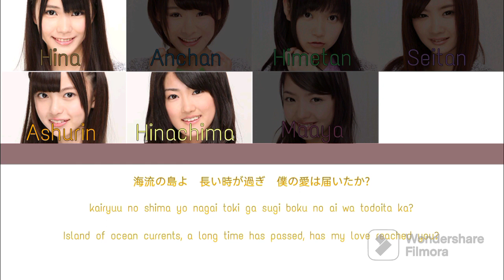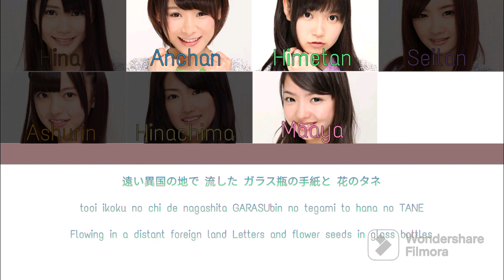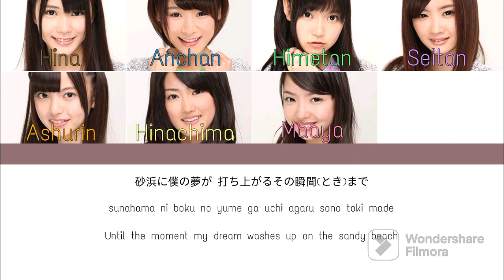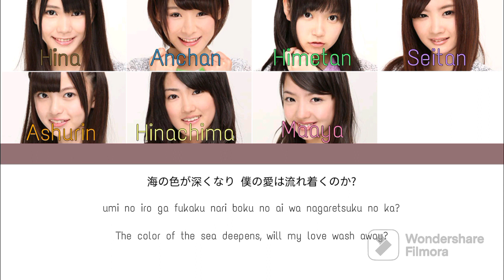乃木坂46 (Nogizaka46) - 海流の島よ (Kairyuu no Shima yo) Kan/Rom/Eng Lyrics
Artist
Nogizaka46 (乃木坂46)
Composer
Akira Sunset
Arranger
Kyoda Seiichi
Kanji Title
海流の島よ
Romaji Title
Kairyuu no Shima yo
Single
Hashire! Bicycle (Nogizaka46)

Perfoming Members
1st Generation: Ando Mikumo, Kawago Hina, Saito Asuka, Nakamoto Himeka, Hatanaka Seira, Higuchi Hina, Wada Maaya